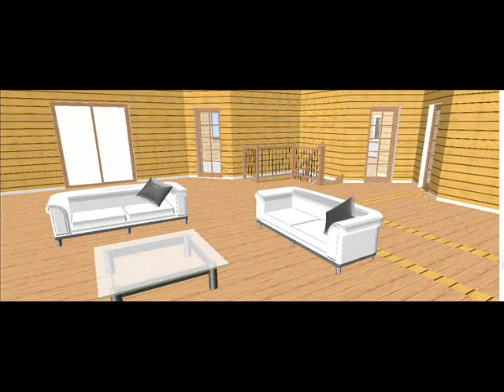MODELE MON CHATEAU RESIDENCE NATURE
Pourquoi par le château de mes rêves

Réservez votre kit

Résidence & Nature Québec, Saguenay

6901 Boulevard Martel,
St-Honoré (Québec),
G0V 1L0

Heures d'ouverture,

Lundi-vendredi :  8h à 17 h